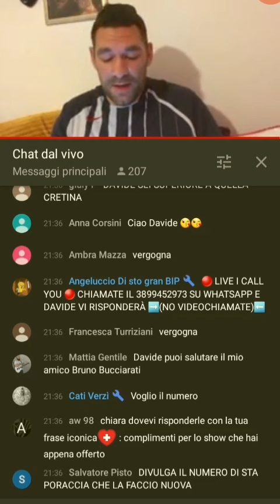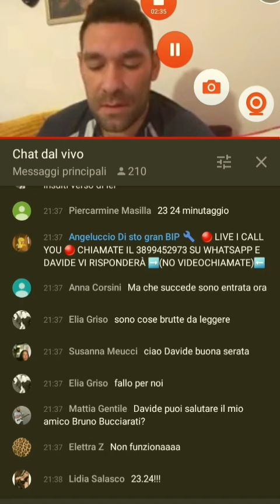INSULTI AL TELEFONO CHIARA DALESSANDRO E DAVIDE PARTE 2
live 21/11/2020

scusate la qualità audio